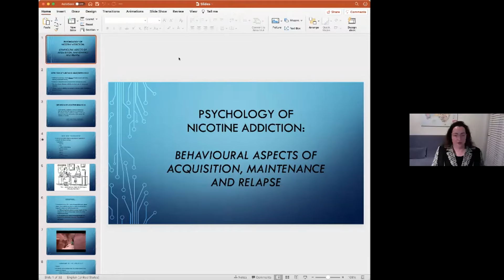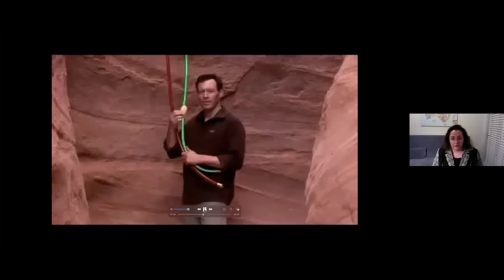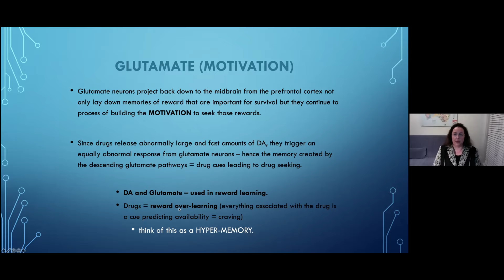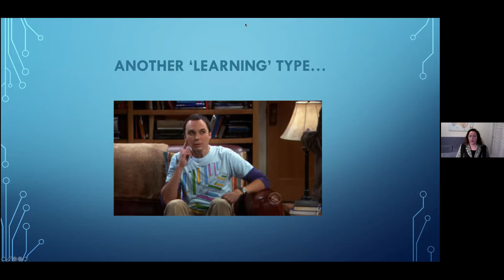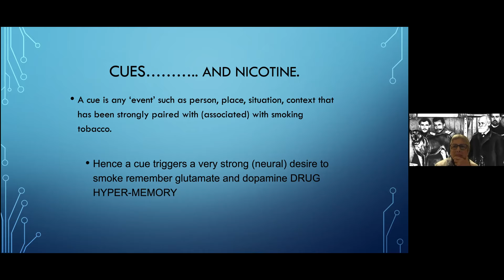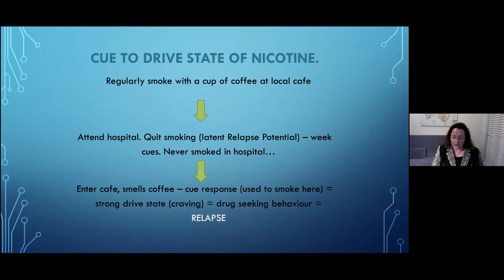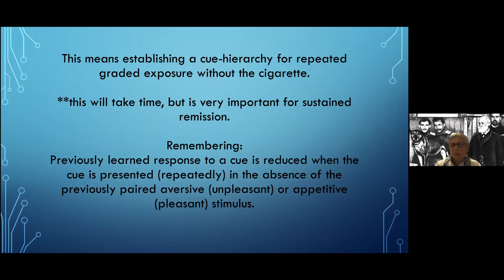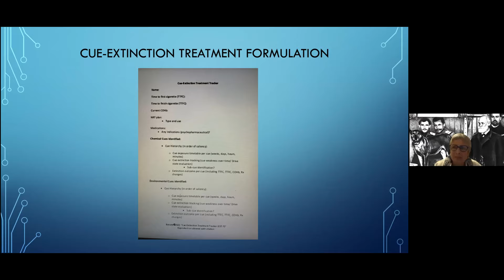LMHRC Speaker Series - Melinda Barone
Psychology of nicotine addiction